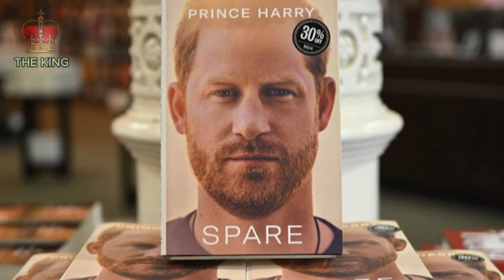Meghan's NEW DESPERATE MOVES revealed!! - THE BIGGEST PROBLEM is that SHE'S SO STUPID | The King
Meghan's NEW DESPERATE MOVES revealed!! - THE BIGGEST PROBLEM is that SHE'S SO STUPID | @TheKing-Charles
Welcome to The King Channel.
Here we will send you not only news about the Duchess of Cambridge and The King,Queen Elizabeth II but also information about Prince William, Prince Charles, Prince Harry and Meghan Markle. We will also provide you with the latest news on the royal children such as Prince George, Princess Charlotte, Prince Louis and Baby Archie. Follow us to get the latest news! Thank you!
By The King